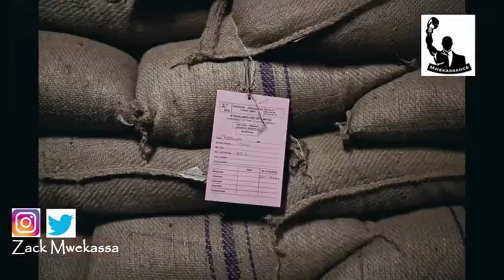idi amin ( Une Histoire choquante)